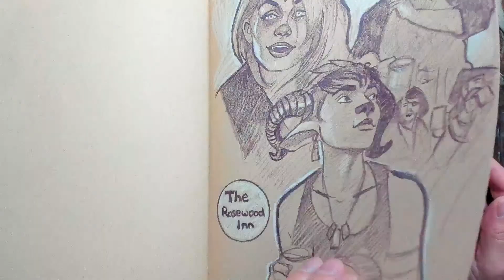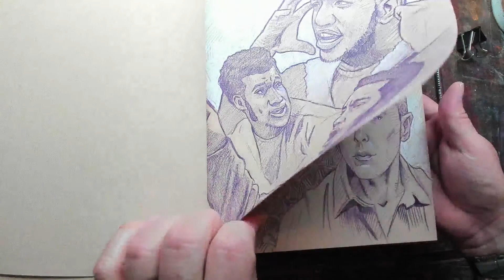Music Monday Drawing Dave Grohl